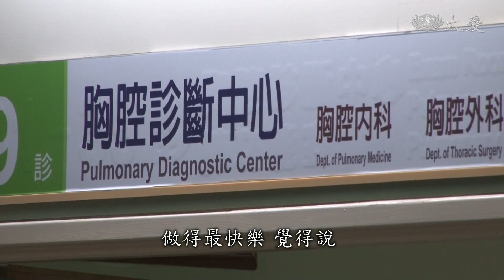難捨能捨 志工圓滿榮董心願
嘉義慈濟志工陳秀子，年屆八旬，身子體依然健朗，在慈濟不同的志工崗位，都能看到她的身影。從環保，香積，福田，醫療志工。她不只做，也捨，捐私房錢，做好事。

慈濟志工 陳秀子：「我去做環保 做完回來，覺得腰也比較不痠，身體也覺得比較好，抵抗力什麼都很好。」

慈濟志工 陳秀子：「我本來在家以前就愛烹飪，所以成立環保站 我就想說 ，這樣我來學煮素食，覺得那些老菩薩，有的年紀比較大 ，我們就把菜煮得爛一些，他們就比較能咀嚼得動。」

慈濟志工 邱長梅：「秀子師姊真的是把環保站，當成她第二個家，她說 沒有啊 這廚房 佛堂，都要打掃 我當下真的很感動，我覺得說實在很欽佩，也很汗顏 她就是把這，環保站好像桶箍一樣，箍得緊緊的 秀子師姊，真的是值得敬佩的長輩。」

慈濟志工 陳秀子：「所有的志工就屬醫療志工 ，做得最快樂 覺得說，我們的身體很健朗，都不用麻煩到別人 對嗎，還能夠去服務別人，這樣日子不就很好過嗎。」

慈濟志工 陳秀子：「我是心裡在想而已，想說我若存夠錢 ，我也來捐個榮董。」

慈濟志工 陳秀子：「師父(行腳)到雲林，我就親手把(善款)交給師父，師父也問我說 ，這些錢是你的私房錢，你捨得(捐)喔，(我說)捨得啊 給師父，做好事 放在我身邊，也只是數目而已，給師父拿去做好事，我反而很高興。」

慈濟志工 林秀月：「秀子師姊這十多年來，她兒子給她的生活費，她都省吃儉用 累積起來，今年終於能夠圓滿她的心願，我們一般的老人家，身邊若有錢比較有安全感，可是她能難捨能捨，真的值得我們學習和讚歎。」

採訪 葉素滿
攝影 鄭家興